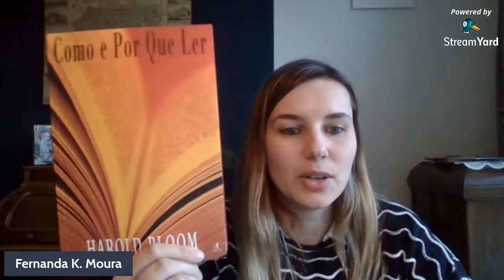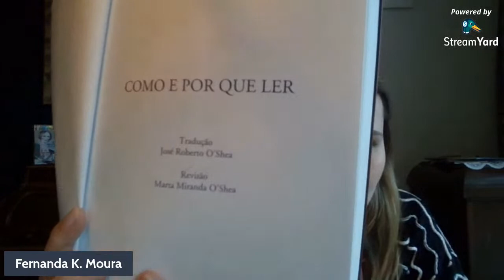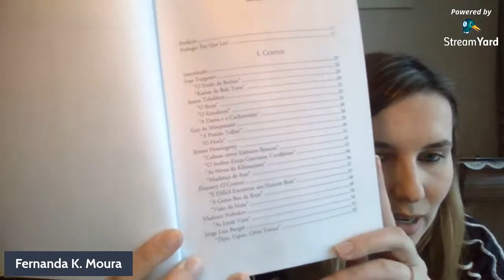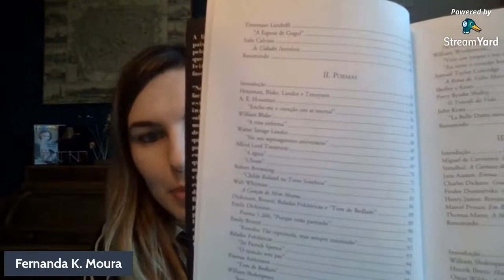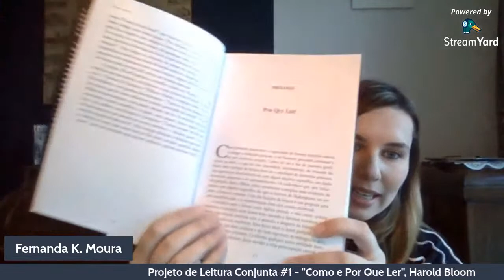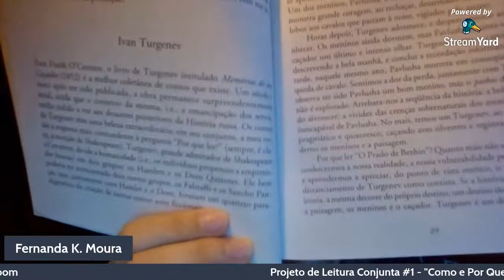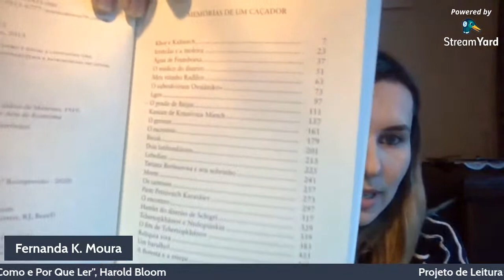Leitura Conjunta "COMO E POR QUE LER?", Harold Bloom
Nessa sexta-feira, 29/01/2021, nós começaremos um projeto de leitura conjunta ao vivo aqui no canal. Vamos ler e discutir "Como e Por Que Ler?", de Harold Bloom, um dos grandes críticos literários do século XXI.

Livros mencionados no vídeo:

"Como e Por Que Ler", Harold Bloom

Versão original em inglês "How to Read and Why", Harold Bloom

Outros livros de Harold Bloom:

"Memórias de um Caçador", Ivan Turgenev

Nosso próximo encontro será na sexta-feira 12/02/2021 ao meio-dia. Vamos falar sobre Ivan Turgenev, em específico os contos:
- "O Prado de Biéjin";
- "Kassian de Krassívaia Mietch" ou "Kasian da Bela Terra"